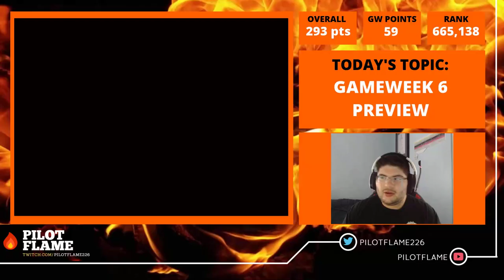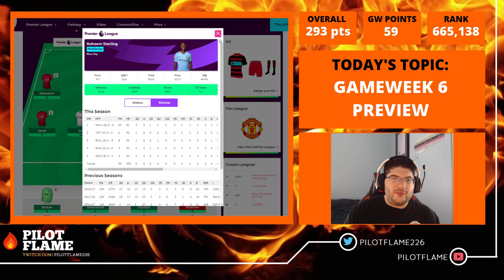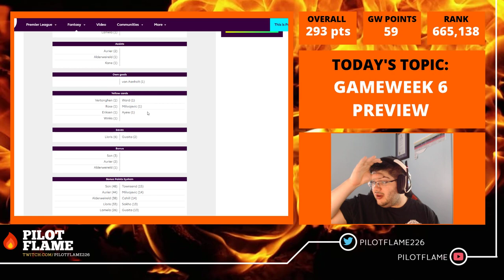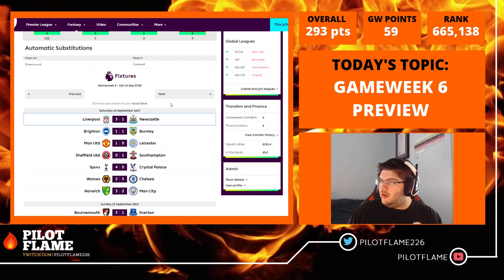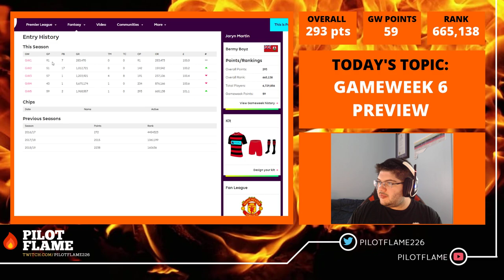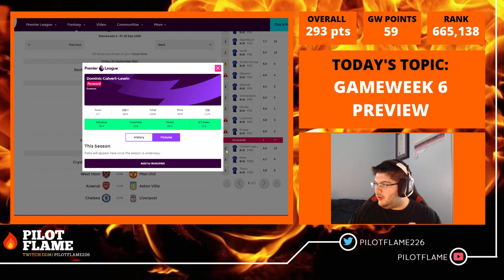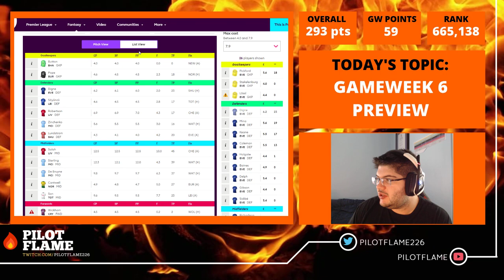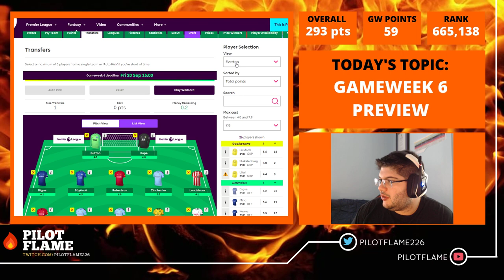FPL: GAMEWEEK 6 PREVIEW! | UNITED IN 4TH?!? | FANTASY PREMIER LEAGUE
YouTube! It's Pilot Flame and I am back! Today we are looking at my preview for Gameweek 6 for FPL!

Stream Schedule:

**Sunday:** Random Time (FREE DAY!)
**Monday:** 6pm-11pm EST (FFXIV RAID)
**Tuesday:** 7pm-11pm EST (FFXIV RAID)
**Wednesday:** 7pm-11pm EST (FFXIV RAID)
**Thursday:** 7pm-11pm EST (FFXIV RAID)
**Friday:** 7pm - Whenever EST (FPL TRANSFERS / CHILL)
**Saturday:** Random Time (FREE DAY!)